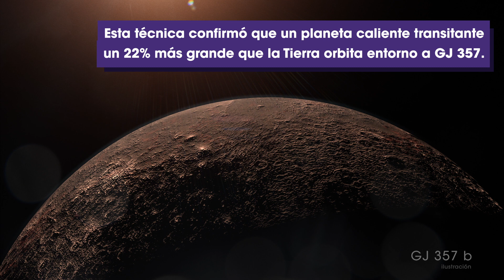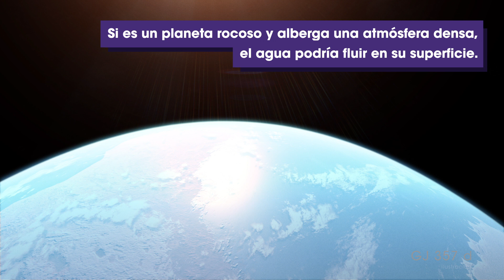TESS ayuda a descubrir múltiples planetas, incluyendo un mundo prometedor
Recorre el sistema GJ 357, situado a 31 años luz de distancia, en la constelación Hidra. Unos astrónomos que estaban confirmando un candidato a planeta identificado por el Satélite de Sondeo de Exoplanetas en Tránsito (TESS) encontraron posteriormente otros dos mundos orbitando la estrella. El planeta más exterior, GJ 357 d, es especialmente intrigante para los científicos porque recibe tanta energía de su estrella como Marte recibe del Sol.

Créditos: Centro de Vuelo Espacial Goddard de la NASA